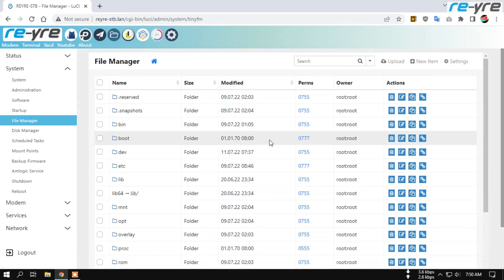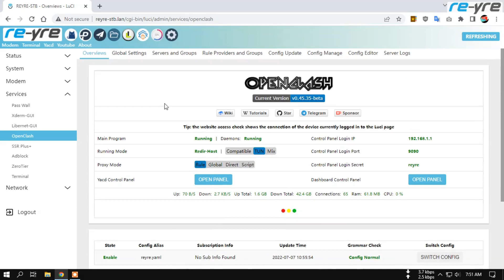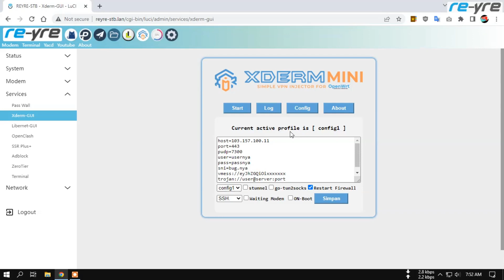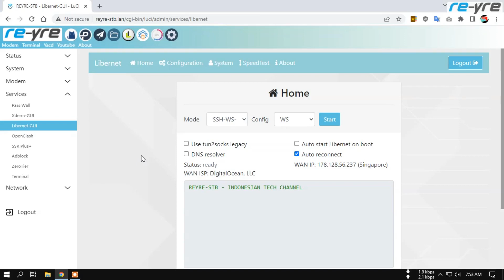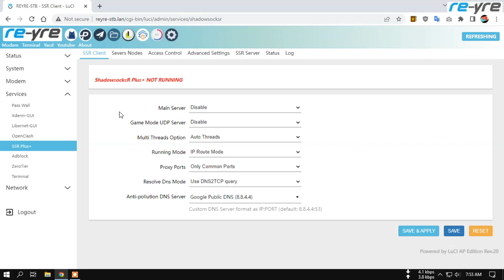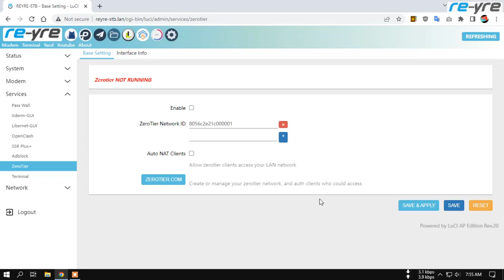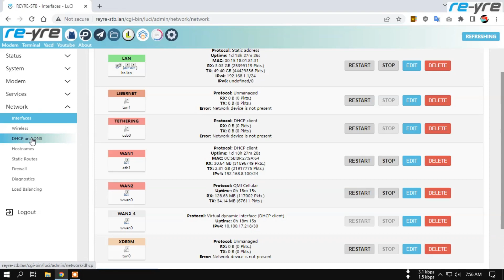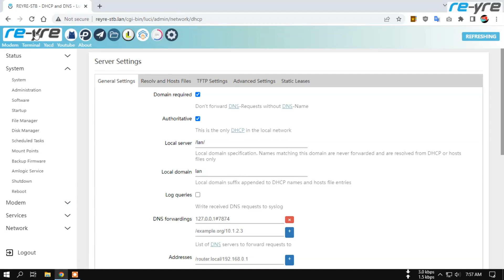REYRE-STB AP Edition Rev.20 OpenWrt Versi 21.02 Stable Kernel 5.4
AP Edition Rev. 20 ini sudah include Libernet Auto Reconnect
WiFi Internal sengaja di On untuk STB HG sebagai sarana Setting awal dan Testing,
Untuk STB B, bisa di On juga dengan ganti kernel ke kernel yang support wifi on di STB B

Jiaka ada AP, sebaiknya wifi internal di Off

Rangkai huruf  kapital dari awal video hingga 9 huruf sebagai password download

Login luci:
User: root
Pass: indonesia